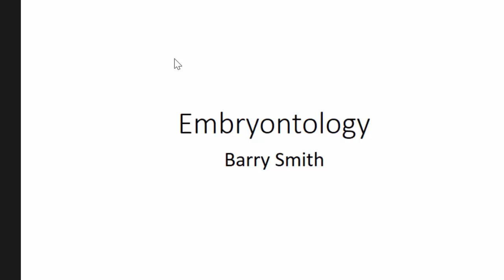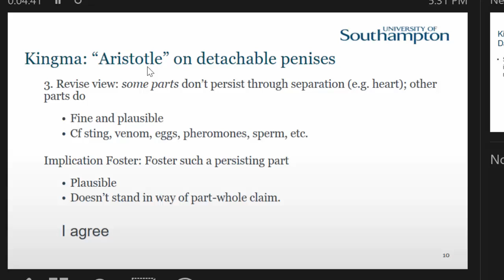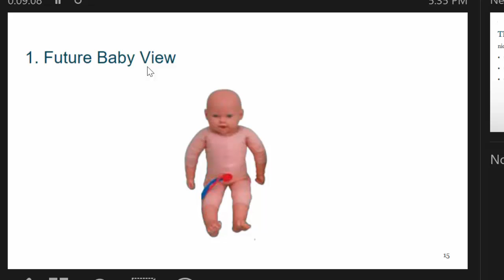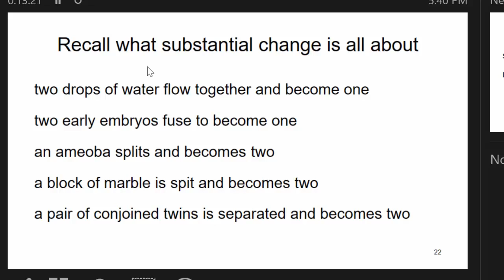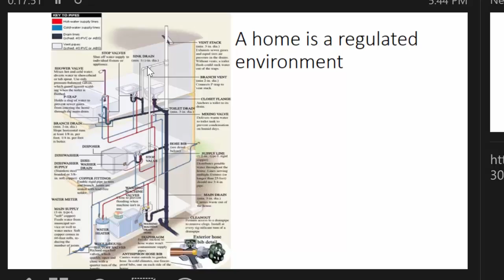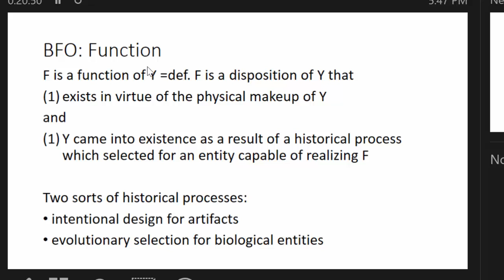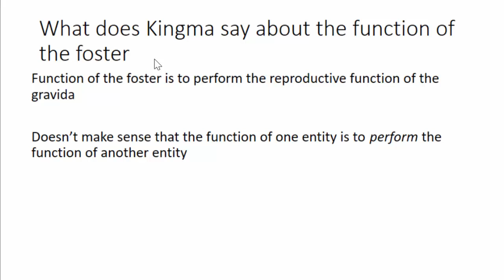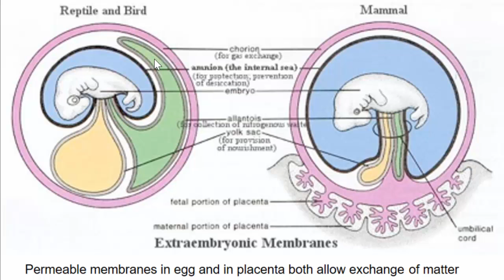The Metaphysics of the Embryo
Response to talk by Elselijn Kingma on "The Metaphysics of Pregnancy" presented in Buffalo on July 30, 2016. Kingma defends a view of the foster (a Danish term referring to the foster/embryo prior to birth) as standing in the period post implantation in the part-whole relation to its mother. Kingma herself is responding to the view presented by Brogaard and Smith in our paper "16 Days" (Journal of Medicine and Philosophy, 28 (2003), 45–78), a view according to which the foster-mother relation is one of containment. The foster is located spatially in the interior of the mother in something like the way an organism is located in its niche.